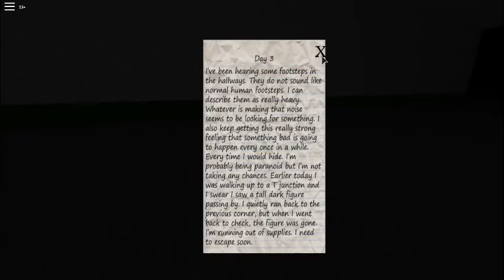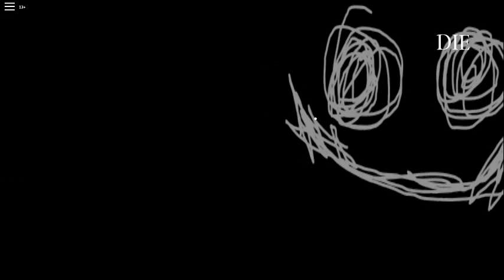Erik Papatie Autobus Ford Ne S’en Vont Pas